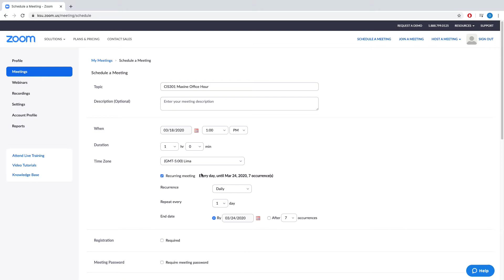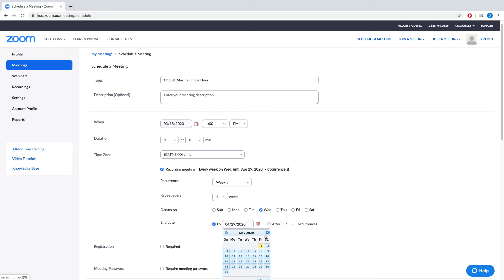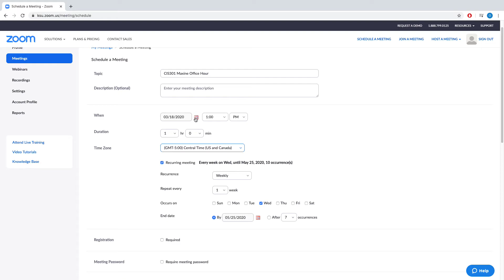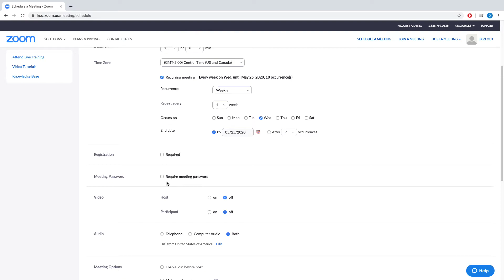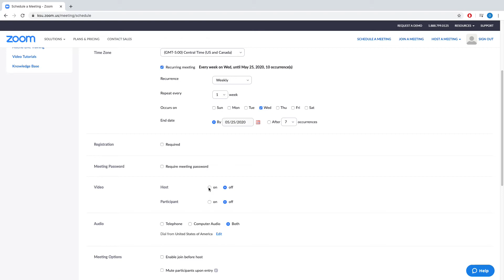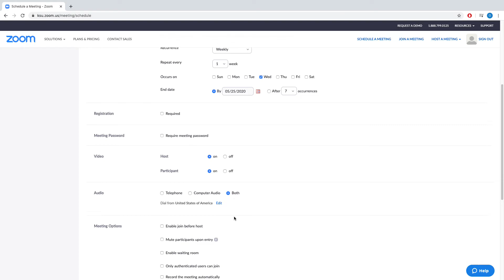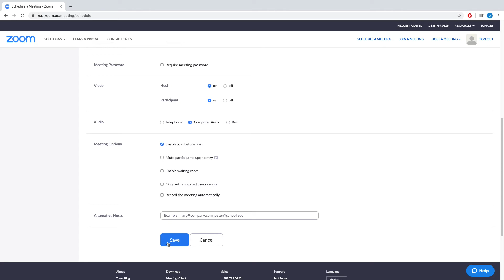zoom meeting scheduling